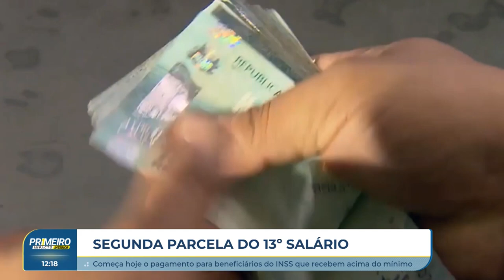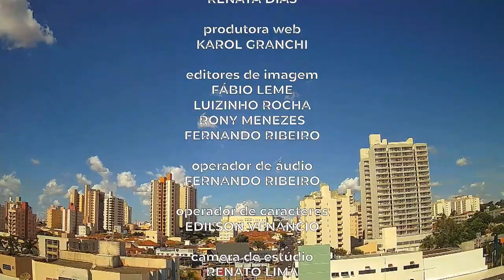Primeiro Impacto Interior (03 06 2024)